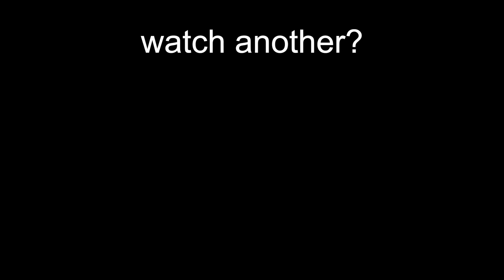Teaming with Minecraft's Strongest Player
credit/inspo
oshawot - thumbnail

people in this video:
@DumbIsDumb @RealVishy @ViluvLOL @Reno0_ @sea4 @ScytheAge  other ppl i forgot

Like ParrotX2 and his School's Minecraft Server / School SMP Series where he Started a War or Ended a War. Not Leowook, RoshamboGames, ClownPierce and his LifeSteal SMP Season 2 / his School's Minecraft Server / School SMP / Brothers SMP/ LifeSteal SMP series/ Minecraft LifeSteal SMP season 2. My enemies won't stop to PVP, Get Revenge or Destroy the Entire SMP.